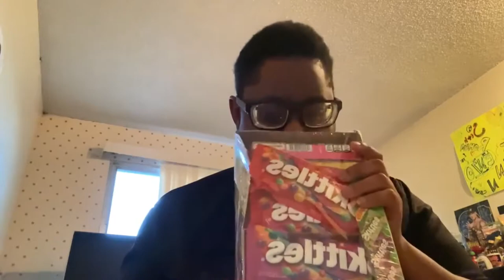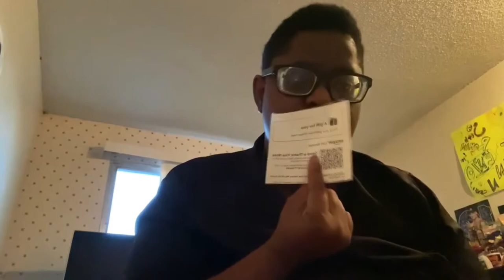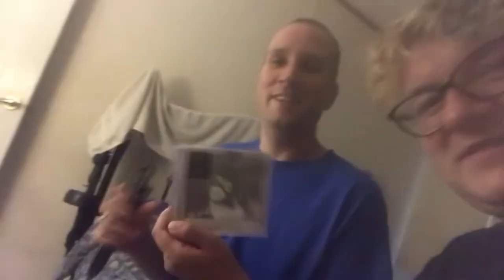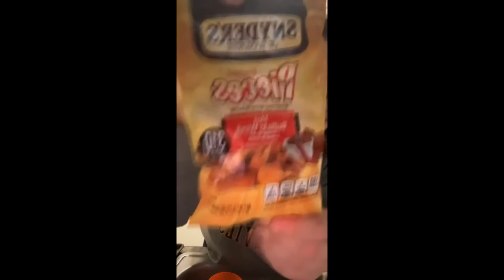Loved Ones Opening Gifts From Me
My uncles, friends, boyfriend and more got gifts from me this year, find out what I got them and watch them open the gifts